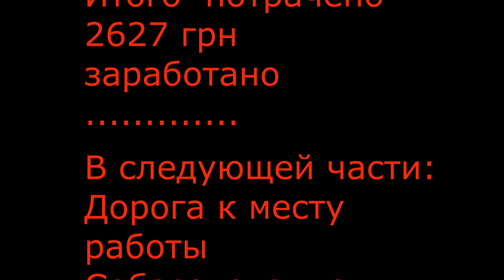Работа в Польше для пенсионера по биометрии 2019 год Все готово к выезду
После увольнения в связи с выходом на пенсию решил проверить себя. Смогу ли я работать за границей